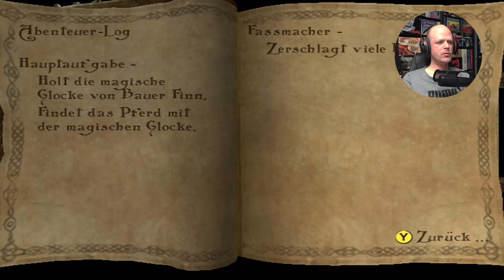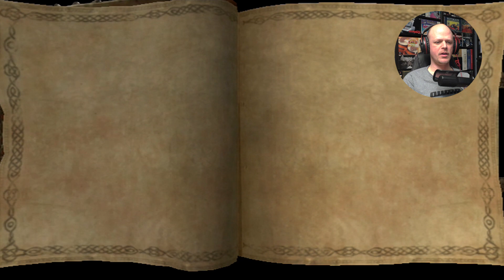The Bard's Tale (XBOX) #7 - Wir erobern Finstown zurück "SMM"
Viel Spass!